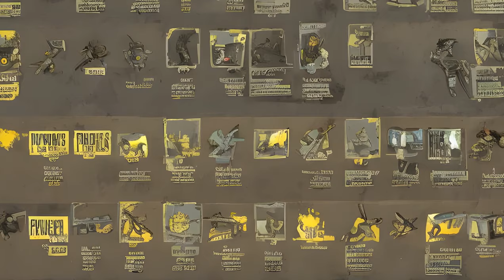Fallout: Fallout 76 reputations - Rewards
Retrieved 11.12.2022